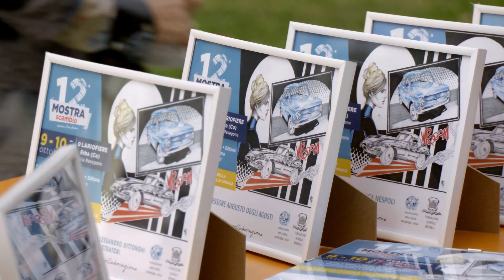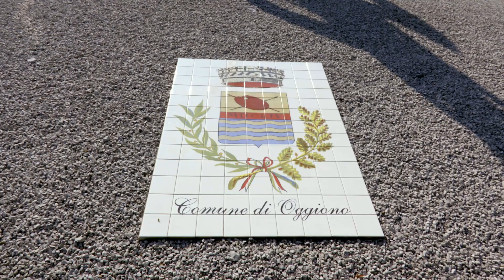12° Mostra Scambio Lariofiere 9-10 Ottobre 2021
Dopo un anno di attesa, causa pandemia, la Mostra Scambio a Favore della Ricerca sulle Lesioni del Midollo Spinale ha trovato nel nuovo magnifico contenitore espositivo “Lario Fiere” presso Erba (CO) la sua nuova casa. Sempre con il motto “Chi aiuta l’uomo aiuta sé stesso”, si è quindi riproposta questa 12^ Mostra Scambio (per la seconda volta ad Erba) nel nuovo contesto LarioFiere ad Erba (CO), uno spazio modernamente concepito, sede dei principali eventi economici, culturali e di aggregazione del territorio. Organizzata dall’”Associazione Amici della Paraplegia” con il patrocinio del Comune di Erba ( CO), e delle Provincie ed Enti Camerali di Como e Lecco, con il sostegno di oltre 34 associazioni ruotanti intorno al tema delle auto e moto storiche, è stata allestita, con la collaborazione del club Veicoli Militari Storici di Oltrona San Mamette “C.V.M.S.” (CO) e del gruppo auto e moto storiche dell’Arma Pastrengo “GASAP” (VR), l’edizione 2021, continuando nella tradizione di proporre nell’ambito della Fiera, un Concorso, che in questa edizione è diventato una primizia in ambito Nazionale, il primo Concorso per Veicoli Militari, del quale parliamo nel dettaglio in altro articolo Il tutto sempre per raccogliere fondi per la “Ricerca sulle Lesioni del Midollo Spinale“.
Carlo Carugati
Showreel a cura di Federico Rigamonti